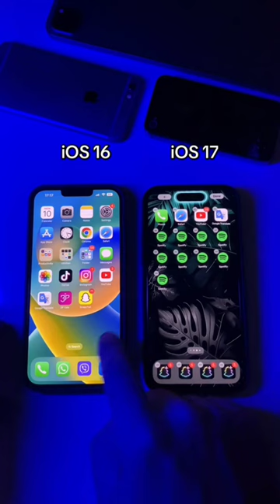Quelle est la différence entre Ios 17 et Ios 16 ?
ios 17 beta 3 vs ios 16 battery test,
ios 17 nouveautés,
ios 17 beta 4,
ios 17 iphone x,
ios 17 iphone xr,
ios 17 public beta 2,
ios 17 apple,
ios 17 apple music,
ios 17 appareil compatible,
ios 17 airdrop,
ios 17 android,
ios 17 astuce,
ios 17 a ios 16,
ios 17 artben,
ios 17 airpods,
ios 17 arabic,
apple ios 17,
avoir ios 17,
apple music ios 17,
apple carplay ios 17,
airdrop ios 17,
airpods pro 2 ios 17,
android 14 vs ios 17,
apple ios 17 trailer,
all ios 17 features,
apple watch ios 17,
ios 17 à partir de quel iphone,
ios 17 a 16,
ios 17 a 16.5,
mise à jour ios 17,
ios 17 to ios 16,
ios 17 có ghi âm cuộc gọi không,
ios 17 beta public,
ios 17 beta 5,
ios 17 beta profile download,
ios 17 beta 1,
ios 17 beta 2 nouveauté,
beta ios 17,
beta 3 ios 17,
bug ios 17,
beta 2 ios 17,
beta 4 ios 17,
brandon ios 17,
beta profile ios 17,
bug ios 17 beta 2,
battery ios 17,
beta profile ios 17 download,
ios 17 contact poster,
ios 17 compatibilité,
ios 17 concept,
ios 17 centre de controle,
ios 17 comment installer,
ios 17 control center,
ios 17 compatible avec quel iphone,
ios 17 carplay,
ios 17 compatible devices,
ios 17 contact,
comment installer ios 17 beta,
comment supprimer ios 17 beta,
carplay ios 17,
control center ios 17,
compatibilité ios 17,
check in ios 17,
concept ios 17,
como instalar ios 17 beta,
como instalar ios 17,
contact ios 17,
ios 17 çıktı,
ios 17 ne zaman çıkacak,
ios 17 betadan nasıl çıkılır,
ios 17 çıkış tarihi,
ios 17 çıktımı,
ios 17 çıkmıyor,
ios 17 beta çıkmıyor,
ios 17 betadan çıkma,
ios 17 ne zaman çıkıyor,
ios 17 public beta çıktı,
ios 17 çıktı mı,
ios 17 download,
ios 17 downgrade,
ios 17 date de sortie,
ios 17 developer beta,
ios 17 disponible,
ios 17 dynamic island,
ios 17 disponible quand,
ios 17 demo,
ios 17 download beta,
ios 17 device support,
downgrade ios 17 to 16,
download ios 17 beta profile,
date de sortie ios 17,
dynamic island ios 17,
download ios 17 beta,
downgrade ios 17 to 16 without losing data